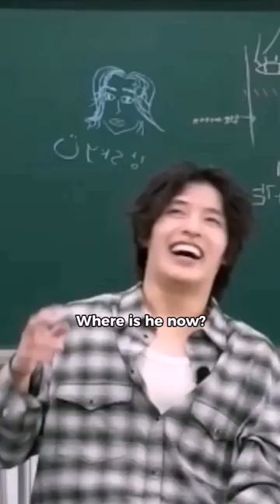Jung Somin in love on kang hanuel's old photo 🤭